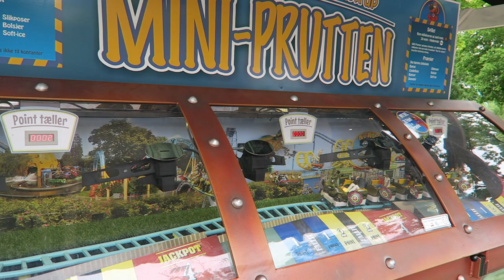BonBon-Land Off-Ride Footage, Danish Parques Reunidos Theme Park | Non-Copyright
BonBon-Land is one of the weirdest theme parks in the world.  This Parques Reunidos park has colorful and over-the-top theming plus some interesting rides, including the world's first Gerstlauer Eurofighter.

0:00- Park Entrance
0:08- Entry Midway
0:22- Bon-Bio 4D (Theater)
0:27- Statues
0:35- Ormen (Kiddie Roundabout)
0:43- Dragen (Junior Himalaya)
0:54- Hundeprutten (Zierer Kiddie Coaster)
1:52- Sprutten (Kiddie Roundabout)
1:59- Vandrotten (Log Flume)
2:14- Klaptorsken (Metallbau Emmeln Swinging Ship)
2:25- Andedammen (Paddle Boats)
2:38- Pelle Piratsprojt (Water Play Area)
2:45- Food Stand
2:52- Skildpadden (Zierer Wave Swinger)
3:02- Soloven (Boat Ride)
3:21- Hestepaererne (Metallbau Emmeln Pony Trek)
3:34- Mageklatterne (Zierer Monorail)
3:48- Albatossen (Zamperla Disko)
3:57- Vild-Svinet (Gerstlauer Euro-Fighter)
5:47- Back Midway
6:12- Svend Svingarm (Zamperla Giant Frisbee)
6:22- Cobratarnet (Fabbri Drop Tower)
6:45- Hankatten (Gerstlauer Spinning Coaster)
7:40- Kragetraeerne (BEAR Drop Tower)
7:59- Rejen (Metallbau Emmeln Water Slide)
8:11- Viktor Vandorm (Zierer Tivoli Coaster)
9:58- Baever Rafting (Intamin River Rapids)